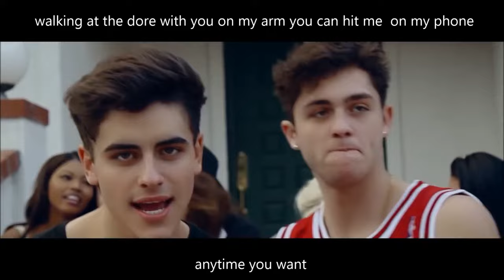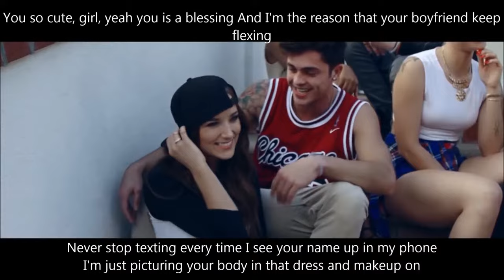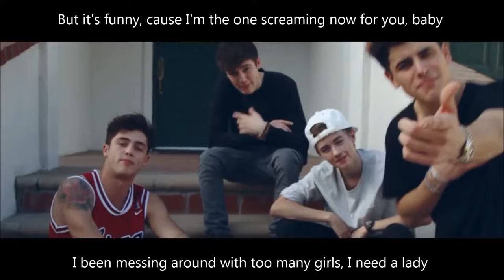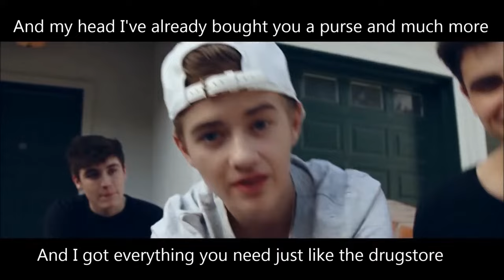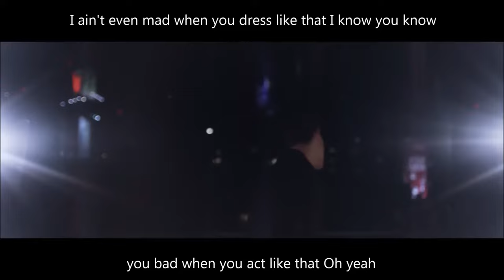Jack and Jack - Like That (Feat. Skate) (Official Music Video) (Official Lyrics)